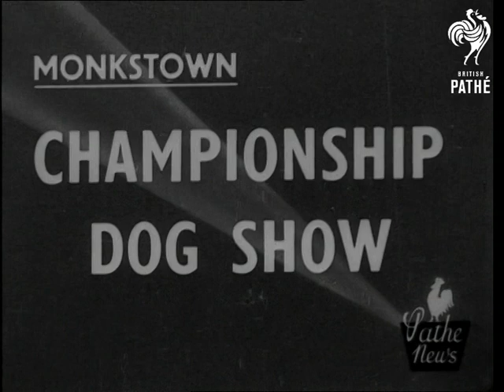Championship Dog Show (1950)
Full title reads: "Monkstown. Championship Dog Show".

Monkstown, Eire, Southern Ireland, Republic of Ireland.

Various shots of lots of different breeds of dogs on show.

May have been originally part of Irish reel of 50/69.
 FILM ID:1484.37